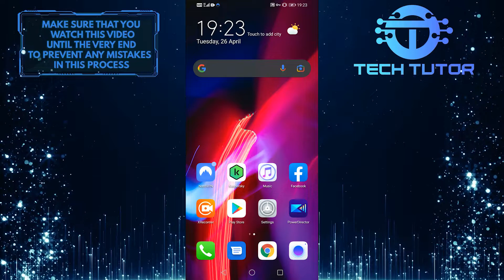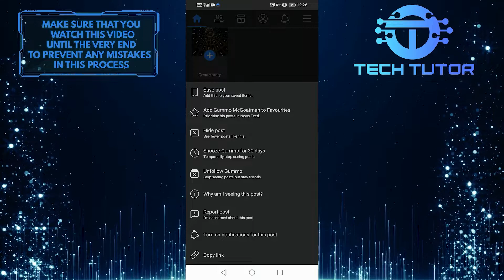How To Enable Share Option In Facebook | Step By Step Tutorial (2022)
This video will show you how to enable the share option in Facebook, as well as how to fix the Facebook share button if it's not working. By enabling the share option, you'll make it easy for your friends and family to spread the word about your posts on Facebook. And by fixing the Facebook share button, you'll ensure that your posts are being shared properly. So watch this video now and learn how to enable the share option in Facebook and fix the Facebook share button!